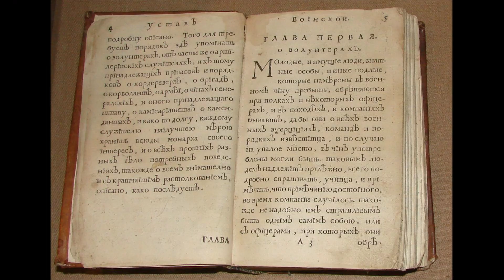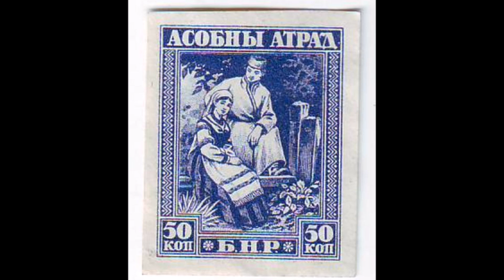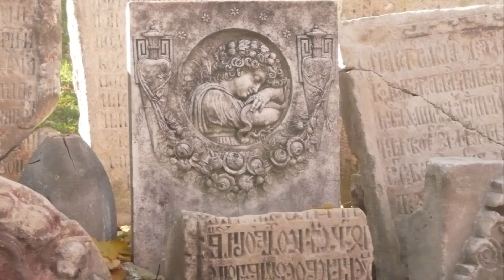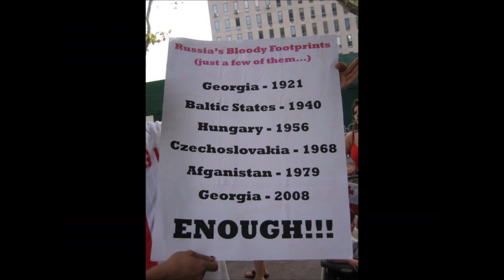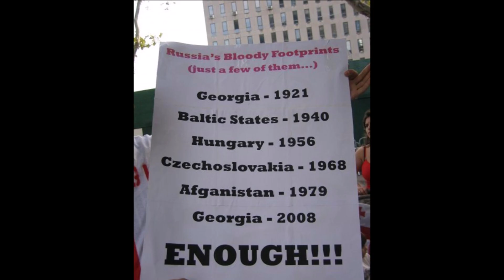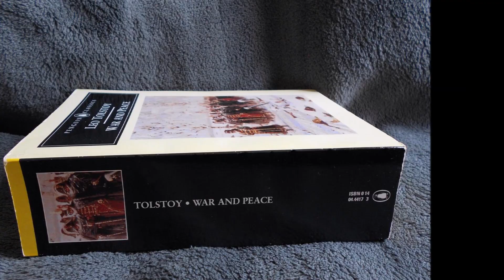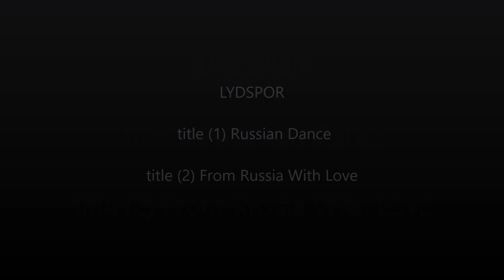ရုရှား - ဖက်ဒရယ် အပိုင်း (၂၅) (၂၁/၂၅) Russia - Federal part (25) (21/25) YTV132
ရုရှား    - ဖက်ဒရယ် အပိုင်း  (၂၅) (၂၁/၂၅)
Russia   - Federal part (25) (21/25)
YTV132
Russia
ရုရှား